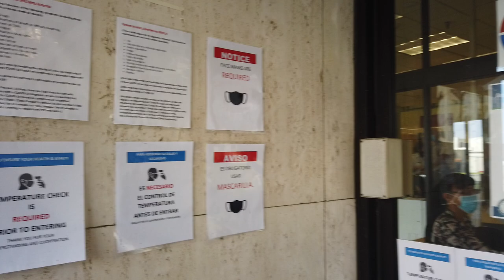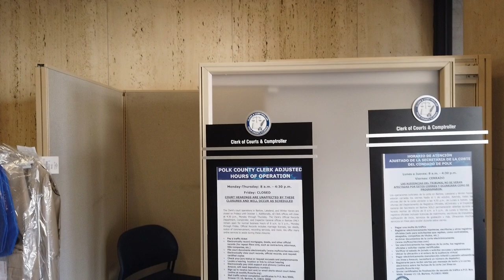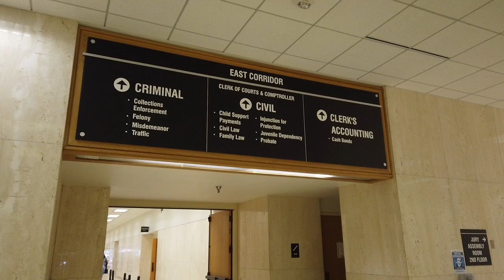Part 1 Bartow Fl. Courthouse!!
1st Amendment Audit must see!